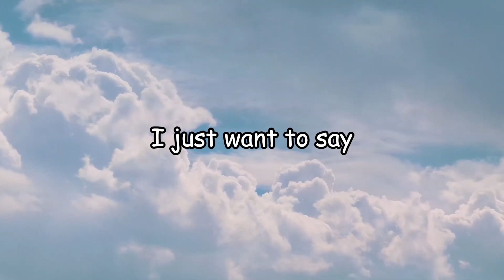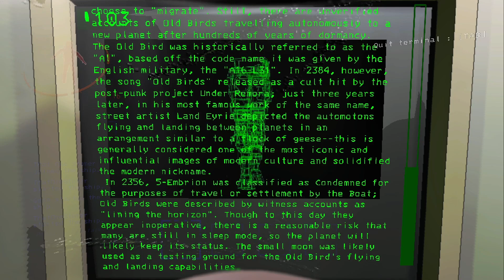Lethal Company v50 beta update (Late upload)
I'm a little behind on editing so this video is after the v50 update dropped